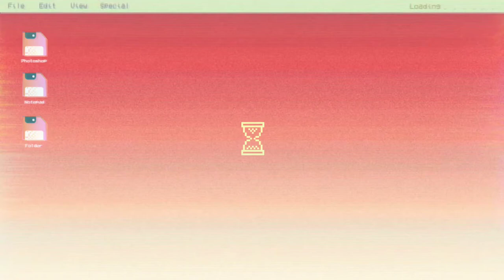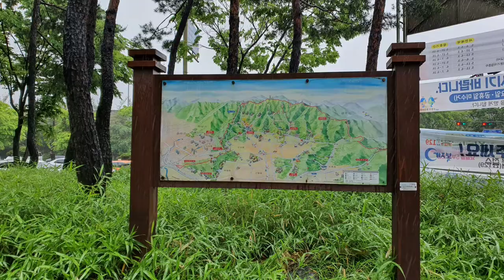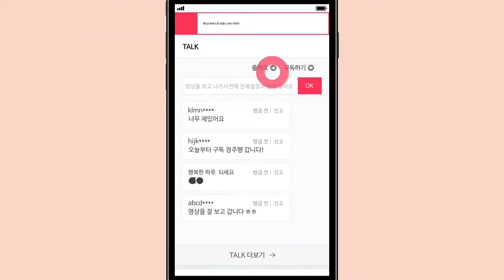2021년 5월 16일 그리고 애니스하우스의 비오는 거리 [May 16, 2021 and the rainy streets of Annie's House ]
오랜만에  산책을 할겸 비오는날 거리를 걸어 봤어요.
짧은 힐링여행 이지만 같이 걸어 보지 않으시겠어요
지금 출발 할게요

After a long walk, I walked the streets on a rainy day.
It's a short healing trip, but why don't you walk together?
I'll start now

Purple Roa